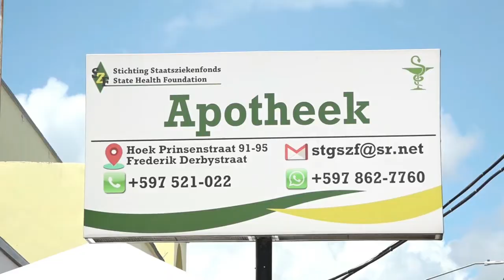29 07 2021 SZF verzekerden moeten vaker zelf betalen voor hun medicijnen